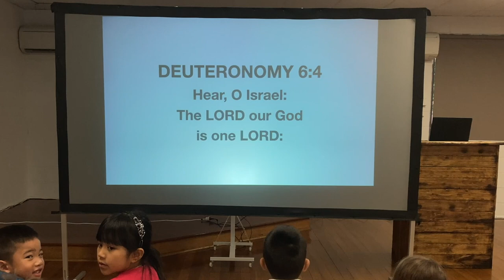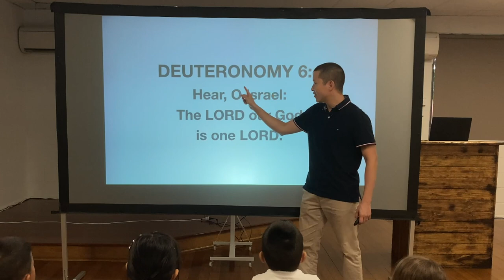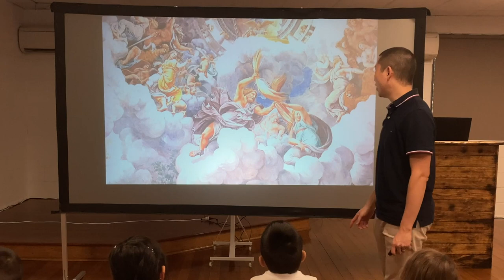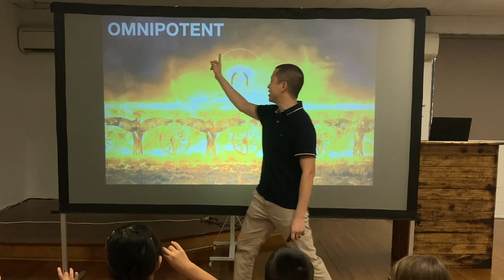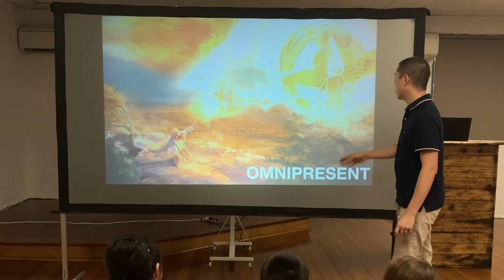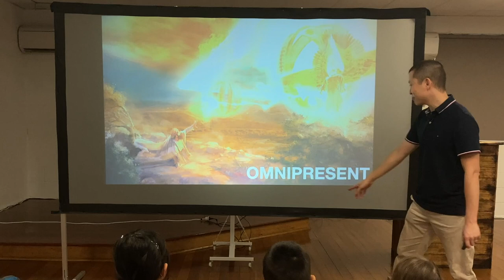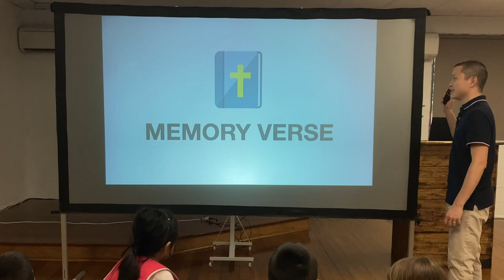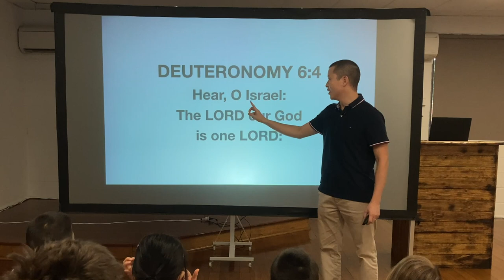KIDS: The One True God (Deuteronomy 6:4)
Victor Tey teaches the children 3 characteristics of the one true God that we worship.